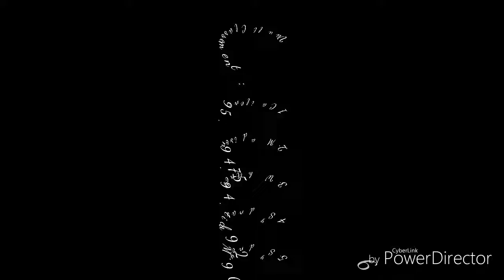Level 9 vault competition